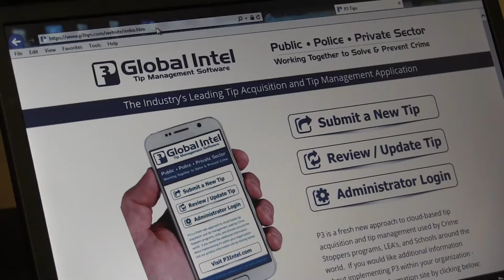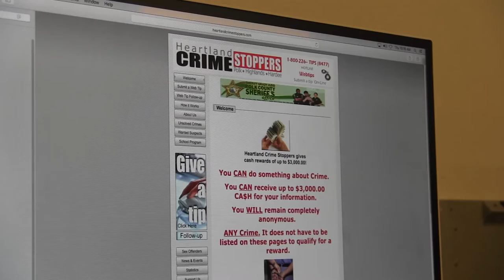Crime Stoppers - Lake Gibson Middle